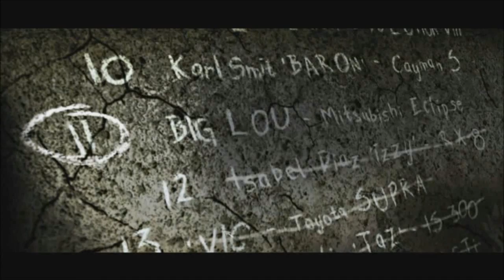NFS Most Wanted - A Salvação - #09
PSN: Vibri_BR
Steam: Vibri2010